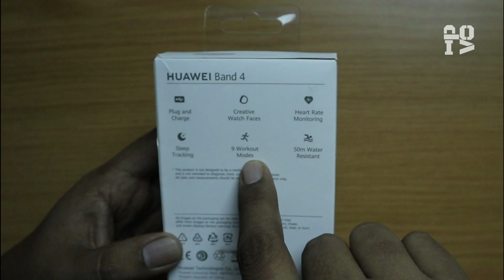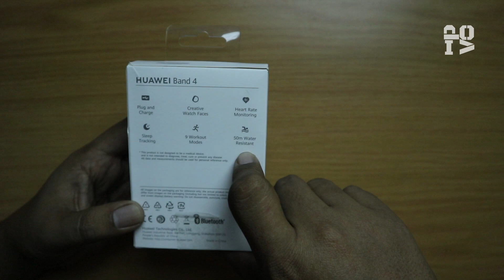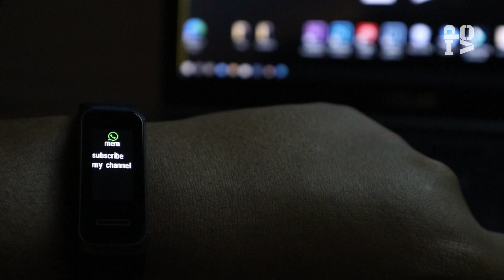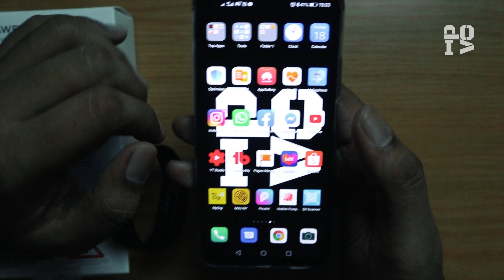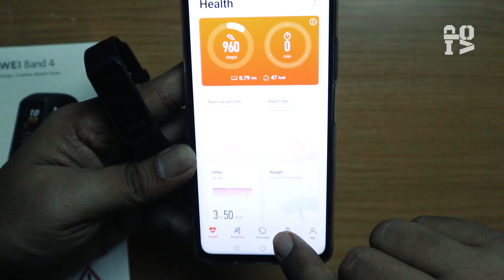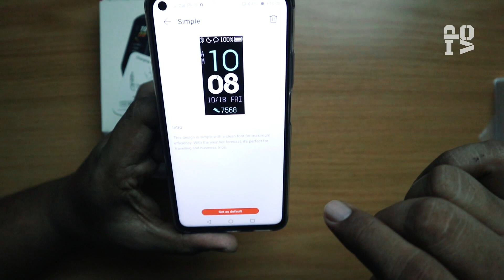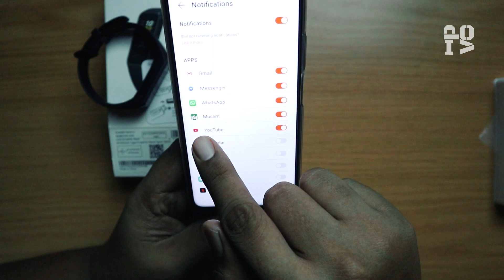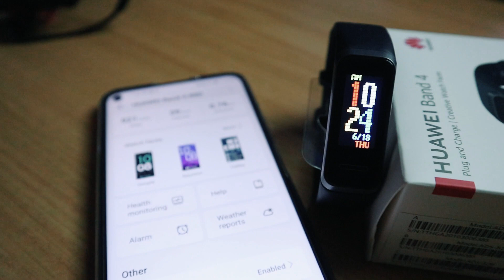FRIDAY REVIEW....Huawei band 4 - poivlog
Youthful Design Meets Ergonomic Comfort
Like a stylish splash of colors, HUAWEI Band 4 is available in Sakura Pink and Graphite Black. The 2.5D colorful touch screen offers you with the stunning visual experience, engaging interface and smart message notification.
dgn harga rm139 berbaloi untuk dapatkan...